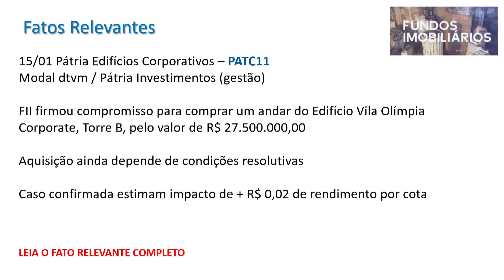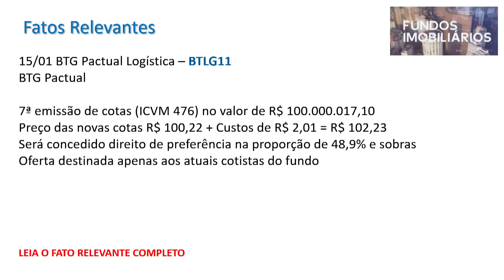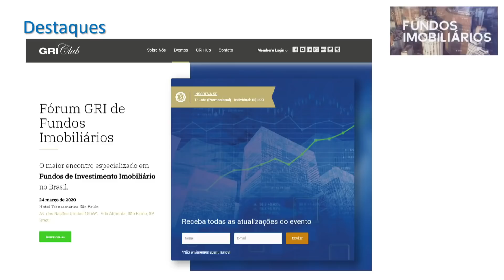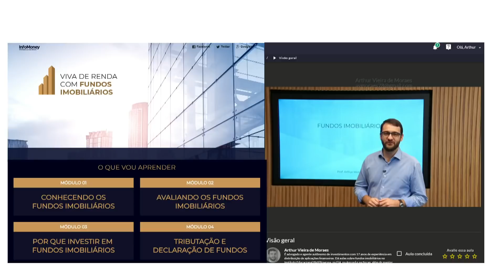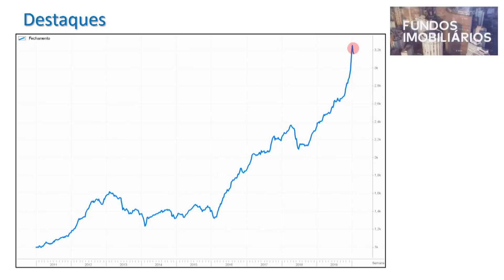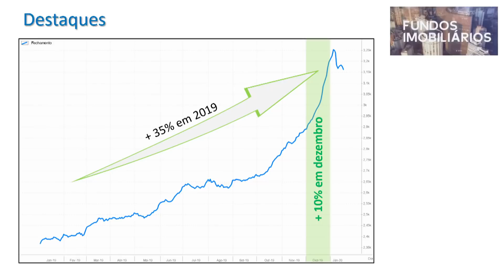Quais setores ficaram caros e em quais investir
Programa Fundos Imobiliários #156 - InfoMoney TV - 17/01/2020

No primeiro programa de 2020 Eduardo Levy novamente nos brindou com muito conhecimento e uma visão muito lúcida do mercado de fundos imobiliários. Falamos sobre a valorização de 2019, quais setores ficaram muito caros, quais setores parecem interessantes para investir no momento e sobre o grande potencial da indústria.